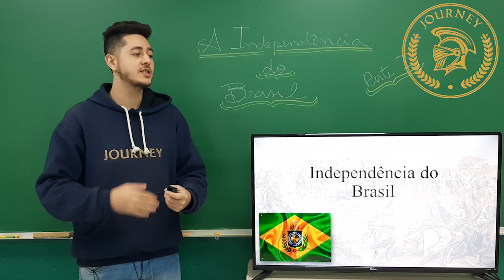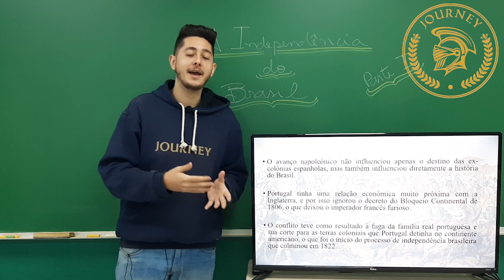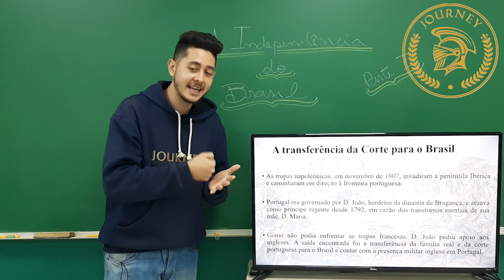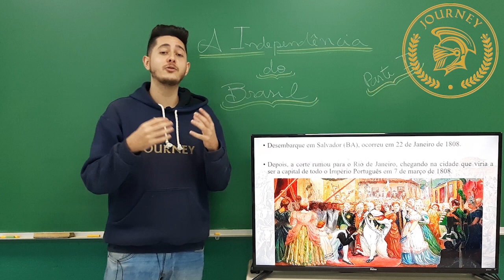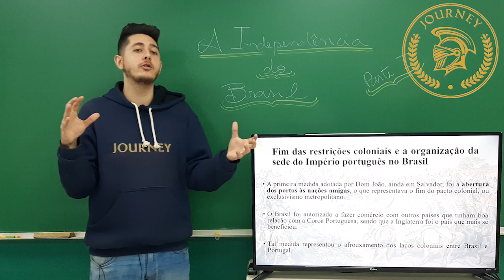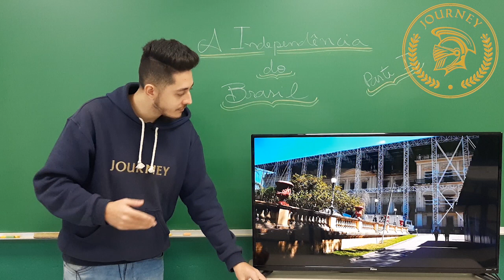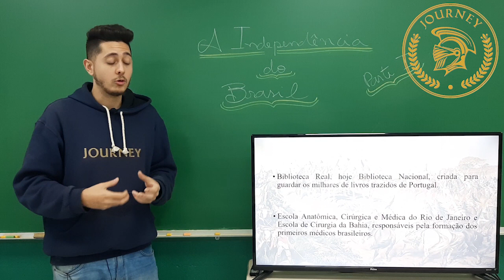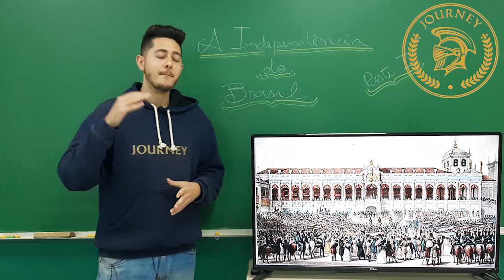HISTÓRIA - 8º ANO - SEMANA 5 - INDEPENDÊNCIA DO BRASIL